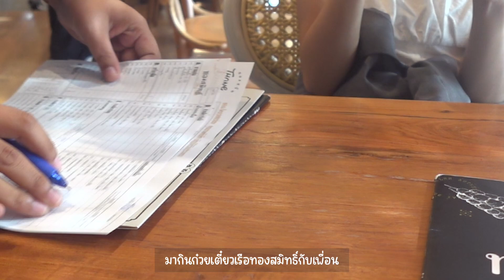Diary vlog | กินขนมปังร้านโปรด ,ไปคาเฟ่กินBrunch,ลองทำน้ำแตงโมปั่น, planner เล่มใหม่ 🍝🍉📓🎀👻🍞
｡˚ 𝚑𝚎𝚕𝚕𝚘₊ 🛋 ˚

  กลับมาแล้วค่ะ ขอให้ทุกคน enjoy กับ vlog นี้นะคะ 🤍🫶🏻✨

Fellow me 🥯

 - Sony ZV1F , IPhone 11
 - VLLO Premium for IPed

Music videos

Free Music for Videos 👉 Music by Public Library Commute - With Somebody